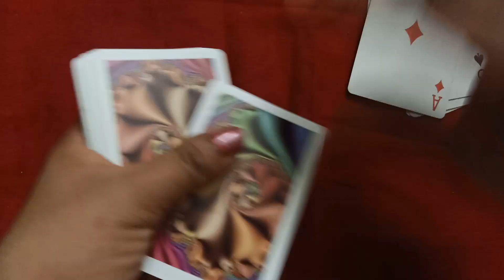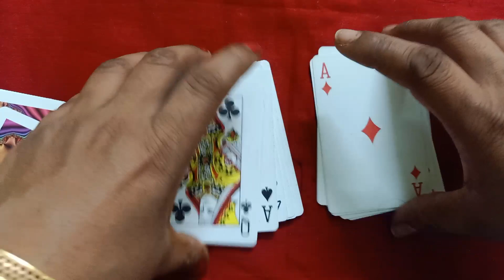Indoor Games To Play With Friends / Fun Games / Party Games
Jai Jinendra 🙏🏻

New video out on my channel 🥳🤗... please watch the game video and if you like the game then plzz like the video, comment your review , share with ur frnds and family and subscribe the channel ♥️♥️ *By Astha Jain